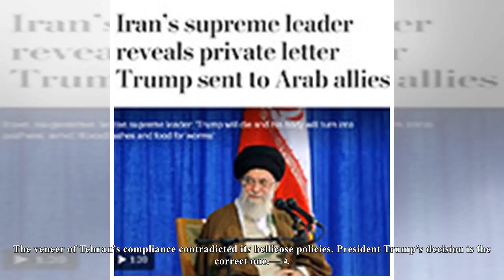Iran's Supreme Leader unveiled Trump's private letter to Arab allies[I News] -